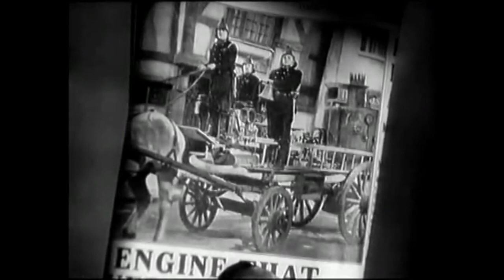WHERE'S THAT FIRE Will Hay Full 1939 Comedy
A hapless fire crew are given the ultimatum: put out a fire successfully or else be fired. They fail, then their old fire engine is stolen by criminals attempting to steal the crown jewels from the Tower of London.

Director
Marcel Varnel
Writers
Maurice Braddell, Marriott Edgar, Val Guest
Stars
Will Hay, Moore Marriott, Graham Moffatt